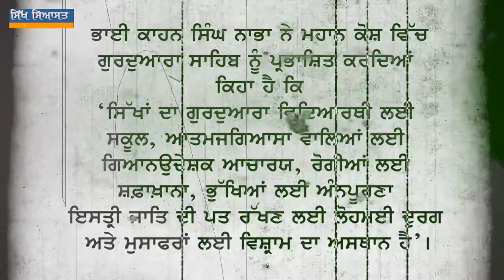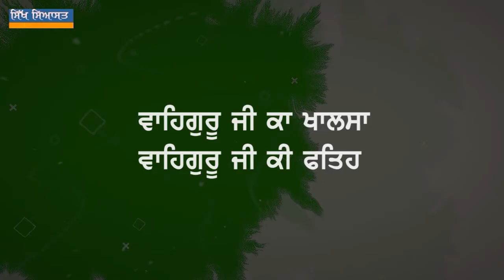ਮਹਾਂਮਾਰੀ, ਸੇਵਾ ਦਾ ਸੰਕਲਪ, ਸਰਬੱਤ ਦਾ ਭਲਾ ਅਤੇ ਸਿੱਖ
ਗੁਰੂ ਸਾਹਿਬਾਨ ਨੇ ਸਿੱਖ ਜਗਤ ਨੂੰ ਜੋ ਮੁੱਖ ਸੰਸਥਾਵਾਂ ਬਖਸ਼ਿਸ਼ ਕੀਤੀਆਂ ਉਹਨਾਂ ਵਿੱਚੋਂ ਇੱਕ ਗੁਰਦੁਆਰਾ ਸਾਹਿਬਾਨ ਹਨ।
ਭਾਈ ਕਾਹਨ ਸਿੰਘ ਨਾਭਾ ਨੇ ਮਹਾਨ ਕੋਸ਼ ਵਿੱਚ ਗੁਰਦੁਆਰਾ ਸਾਹਿਬ ਨੂੰ ਪ੍ਰਭਾਸ਼ਿਤ ਕਰਦਿਆਂ ਕਿਹਾ ਹੈ ਕਿ ‘ਸਿੱਖਾਂ ਦਾ ਗੁਰਦੁਆਰਾ ਵਿਦਿਆਰਥੀ ਲਈ ਸਕੂਲ, ਆਤਮਜਗਿਆਸਾ ਵਾਲਿਆਂ ਲਈ ਗਿਆਨਉਦੇਸ਼ਕ ਆਚਾਰਯ, ਰੋਗੀਆਂ ਲਈ ਸ਼ਫ਼ਾਖ਼ਾਨਾ, ਭੁੱਖਿਆਂ ਲਈ ਅੰਨਪੂਰਣਾ, ਇਸਤ੍ਰੀ ਜਾਤਿ ਦੀ ਪਤ ਰੱਖਣ ਲਈ ਲੋਹਮਈ ਦੁਰਗਾ, ਅਤੇ ਮੁਸਾਫਰਾਂ ਲਈ ਵਿਸ਼੍ਰਾਮ ਦਾ ਅਸਥਾਨ ਹੈ’।

ਗੁਰੂ ਸਾਹਿਬ ਨੇ ਸਿੱਖਾਂ ਨੂੰ ਸਰਬੱਤ ਦੇ ਭਲੇ ਦਾ ਆਸ਼ਾ ਬਖਸ਼ਿਆ ਹੈ। ਸਰਬੱਤ ਦਾ ਭਲਾ ਕਿਸੇ ਖਾਸ ਖਿੱਤੇ ਵਿੱਚ ਰਹਿਣ ਵਾਲੇ ਜਾਂ ਕਿਸੇ ਖਾਸ ਮੁਲਕ/ਸਰਕਾਰ ਦੇ ਨਾਗਰਿਕਾਂ ਤੱਕ ਸੀਮਿਤ ਨਹੀਂ ਹੈ (ਜਿਹਾ ਕਿ ‘ਵੈਲਫੇਅਰ ਸਟੇਟ’ ਦੇ ਸੰਕਲਪ ਤਹਿਤ ਹੁੰਦਾ ਹੈ) ਅਤੇ ਨਾ ਹੀ ਇਹ ਸਿਰਫ ਮਨੁੱਖ ਜਾਤੀ ਦੀ ਭਲਾਈ ਤੱਕ ਸੀਮਿਤ ਨਹੀਂ ਹੈ ਬਲਕਿ ਇਸ ਵਿੱਚ ਸ੍ਰਿਸ਼ਟੀ ਦੇ ਸਿਰਜੇ ਹਰ ਚੱਲ-ਅਚੱਲ ਜੀਵ ਰੂਪ ਦਾ ਭਲਾ ਸ਼ਾਮਿਲ ਹੈ।

ਗੁਰੂ ਮਹਾਰਾਜ ਦਾ ਬਖਸ਼ਿਆਂ ਸੇਵਾ ਦਾ ਉੱਦਮ ਸਰਬੱਤ ਦੇ ਭਲੇ ਨੂੰ ਲਾਗੂ ਕਰਨ ਦਾ ਇੱਕ ਅਹਿਮ ਤੇ ਮੁੱਖ ਜਰੀਆ ਹੈ।

ਭਾਵੇਂ ਕਿ ‘ਭਲਾਈ’ ਦੇ ਵਿਚਾਰ ਨੂੰ ਵਿਆਪਕ ਪੱਧਰ ਉੱਤੇ ਲਾਗੂ ਕਰਨ ਲਈ ਰਾਜ ਵੀ ਇੱਕ ਅਹਿਮ ਜ਼ਰੀਆ ਹੈ ਪਰ ਸਿੱਖਾਂ ਵੱਲੋਂ ਕੀਤਾ ਜਾਣ ਵਾਲਾ ਸਰਬੱਤ ਦਾ ਭਲਾ ਰਾਜ ਦਾ ਮੁਹਥਾਜ ਨਹੀਂ ਹੈ। ਇਹ ਗੱਲ ਕਹਿਣ ਦਾ ਭਾਵ ਇਹ ਨਹੀਂ ਹੈ ਕਿ ਸਿੱਖਾਂ ਲਈ ਰਾਜ ਦੀ ਅਹਿਮੀਅਤ ਘੱਟ ਹੈ ਬਲਕਿ ਇਹ ਦਰਸਾਉਣਾ ਹੈ ਕਿ ਗੁਰੂ ਦੇ ਮਾਰਗ ਉੱਤੇ ਚੱਲਣ ਲਈ ਸਿੱਖ ਕਿਸੇ ਖਾਸ ਰਾਜਸੀ ਹਾਲਾਤ ਦੇ ਨਿਰਭਰ ਨਹੀਂ ਹਨ। ਸਿੱਖਾਂ ਵੱਲੋਂ ਪੁਰਾਤਨ ਅਤੇ ਮੌਜੂਦਾ ਸਮੇਂ ਵਿੱਚ ਸਰਬੱਤ ਦੇ ਭਲੇ ਹਿਤ ਨਿੱਜੀ ਅਤੇ ਸਮੂਹਕ ਪੱਧਰ ਉੱਤੇ ਕੀਤੇ ਕਾਰਜਾਂ ਦੀਆਂ ਅਣਗਿਣਤ ਮਿਸਾਲਾਂ ਇਸ ਗੱਲ ਦਾ ਪ੍ਰਤੱਖ ਪ੍ਰਮਾਣ ਹਨ।

ਅੱਜ ਜਦੋਂ ਮਨੁੱਖਤਾ ਕਰੋਨਾ ਮਹਾਂਮਾਰੀ ਦੀ ਮਾਰ ਹੇਠ ਹੈ ਤਾਂ ਇੱਕ ਵਾਰ ਮੁੜ ਸਿੱਖ ਗੁਰੂ ਸਾਹਿਬਾਨ ਵੱਲੋਂ ਬਖਸ਼ੇ ਸਰਬੱਤ ਦੇ ਭਲੇ ਆਸ਼ੇ ਮੁਤਾਬਿਕ ਗੁਰੂ ਸਾਹਿਬ ਵੱਲੋਂ ਬਖਸ਼ੀਆਂ ਸੰਸਥਾਵਾਂ ਦੀ ਵਡਿਆਈ ਸੰਸਾਰ ਵਿੱਚ ਉਜਾਗਰ ਕਰ ਰਹੇ ਹਨ। ਪਿਛਲੇ ਸਾਲ ਜਦੋਂ ਕਰੋਨਾ ਮਹਾਂਮਾਰੀ ਕਾਰਨ ਦੁਨੀਆ ਭਰ ਵਿੱਚ ਤਾਲਾਬੰਦੀ ਹੋਈ ਸੀ ਤਾਂ ਦੁਨੀਆ ਦੇ ਕੋਨੇ-ਕੋਨੇ ਵਿੱਚ ਸਿੱਖਾਂ ਨੇ ਲੋੜਵੰਦਾਂ ਤੱਕ ਰਸਦ-ਪਾਣੀ ਤੇ ਪਰਸ਼ਾਦੇ ਪਹੁੰਚਾਏ ਸਨ। ਹੁਣ ਜਦੋਂ ਇੰਡੀਆ ਵਿੱਚ ਕਰੋਨਾ ਮਹਾਂਮਾਰੀ ਦੇ ਪਰਕੋਪ ਸਾਹਮਣੇ ਆਪਣੇ ਨਾਕਾਫੀ ਪ੍ਰਬੰਧਾਂ ਕਰਕੇ ਸਰਕਾਰਾਂ ਲੋਕਾਂ ਦੀ ਜਾਨ ਬਚਾਉਣ ਵਿੱਚ ਨਾਕਾਮ ਸਾਬਿਤ ਹੋ ਰਹੀਆਂ ਹਨ ਤਾਂ ਸਿੱਖ ਗੁਰਦੁਆਰਾ ਸਾਹਿਬਾਨ ਰਾਹੀਂ ਤਰਾਹੇਮਾਮ ਕਰ ਰਹੀ ਲੋਕਾਈ ਦੇ ਭਲੇ ਹਿਤ ਜੁਟ ਗਏ ਹਨ। ਦਿੱਲੀ, ਗਾਜ਼ੀਆਬਾਦ ਸਮੇਤ ਇਸ ਖਿੱਤੇ ਦੇ ਵੱਖ-ਵੱਖ ਹਿੱਸਿਆਂ ਵਿਚਲੇ ਅਨੇਕਾਂ ਗੁਰਦੂਆਰਾ ਸਾਹਿਬਾਨ ਸਾਹ ਦੀ ਤਕਲੀਫ ਤੋਂ ਪੀੜਿਤ ਹਜ਼ਾਰਾਂ ਜੀਆਂ ਲਈ ‘ਆਕਸੀਜਨ’ ਦੀ ਸੇਵਾ ਕਰ ਰਹੇ ਹਨ। ਦੁਨੀਆ ਭਰ ਦੇ ਵੱਡੇ ਖਬਰ ਅਦਾਰੇ ਵਿਖਾ ਰਹੇ ਹਨ ਕਿ ਕਿਵੇਂ ਜੋ ਕਾਰਜ ਕਰਨ ਵਿੱਚ ਸਮਰੱਥ ਕਹਾਉਂਦੀਆਂ ਸਰਕਾਰਾਂ ਵੀ ਨਾਕਾਮ ਸਾਬਿਤ ਹੋ ਰਹੀਆਂ ਹਨ ਉਹ ਕਾਰਜ ਸਿੱਖਾਂ ਵੱਲੋਂ ਗੁਰਦੁਆਰਾ ਸਾਹਿਬਾਨ ਰਾਹੀਂ ਕੀਤਾ ਜਾ ਰਿਹਾ ਹੈ। ਜਿੱਥੇ ਸਰਕਾਰਾਂ ਹਸਪਤਾਲਾਂ ਵਿੱਚ ਬੈਡਾਂ ਦੀ ਕਮੀ ਨਾਲ ਦੋ ਚਾਰ ਹਨ ਸਿੱਖ ਗੁਰਦੁਆਰਾ ਸਾਹਿਬਾਨ ਵੱਲੋਂ ਮੌਕੇ ਦੇ ਹਾਲਾਤ ਮੁਤਾਬਿਕ ਲੋਕਾਂ ਨੂੰ ਉਹਨਾਂ ਦੇ ਸਾਧਨਾਂ ਉੱਤੇ ਹੀ ‘ਆਕਸੀਜਨ’ ਲਗਾ ਕੇ ਨਾ ਸਿਰਫ ਬੇਲੋੜੀਆਂ ਕਾਰਵਾਈਆਂ ਦੀ ਤਕਲੀਫ ਤੋਂ ਬਚਾਇਆ ਜਾ ਰਿਹਾ ਹੈ ਬਲਕਿ ਬਿਨਾ ਸਮਾਂ ਗਵਾਏ ਇੱਕ ਇੱਕ ਸਾਹ ਲਈ ਬੇਹਾਲ ਹੋਏ ਜੀਆਂ ਦੀ ਜਾਨ ਸੁਖਾਲੀ ਕਰਨ ਦੀ ਵੀ ਕੋਸ਼ਿਸ਼ ਕੀਤੀ ਜਾ ਰਹੀ ਹੈ।

ਬਿਜਲ ਸੱਥ ਉੱਤੇ ਕੁਝ ਸੱਜਣਾਂ ਵੱਲੋਂ ਇਤਰਾਜ ਚੁੱਕੇ ਹਨ ਕਿ ਸਿੱਖ ਬਿਨਾ ਵਜਹ ਆਪਣਾ ਸਿਰਮਾਇਆ ਖਚਤ ਕਰ ਰਹੇ ਹਨ। ਮੁੱਖ ਰੂਪ ਵਿੱਚ ਦੋ ਦਲੀਲਾਂ ਨਜ਼ਰੀ ਪਈਆਂ ਹਨ ਕਿ ਸਿੱਖ ‘ਆਪਣਿਆਂ’ ਦੀ ਤਾਂ ਸਾਰ ਨਹੀਂ ਲੈਂਦੇ ਪਰ ‘ਦੂਜਿਆਂ’ ਉੱਤੇ ਆਪਣਾ ਸਿਰਮਾਇਆ ਲੁਟਾਉਣ ਲਈ ਐਵੇਂ ਤਾਹੂ ਹੋ ਜਾਂਦੇ ਹਨ। ਕਈਆਂ ਦਾ ਕਹਿਣਾ ਹੈ ਕਿ ਜਿਹਨਾਂ ਲੋਕਾਂ ਦੀ ਸਿੱਖ ਮਦਦ ਕਰ ਰਹੇ ਹਨ ਉਹ ਉਸ ਰਾਜ ਦੇ ਬਾਸ਼ਿੰਦੇ ਹਨ ਜਿਹੜਾ ਸਿੱਖਾਂ ਉੱਤੇ ਜੁਲਮ ਕਰਦਾ ਹੈ ਅਤੇ ਸਿੱਖਾਂ ਨੂੰ ਇਨਸਾਫ ਦੇਣ ਤੋਂ ਮੁਨਕਰ ਹੈ। ਇਹ ਦੋਵੇਂ ਦਲੀਲਾਂ ਹੀ ਵਾਜਿਬ ਨਹੀਂ ਠਹਿਰਾਈਆਂ ਜਾ ਸਕਦੀਆਂ। ਪਹਿਲੀ ਗੱਲ ਕਿ ਇੱਕ ਖਾਮੀ ਕਿਸੇ ਨੂੰ ਕੋਈ ਦੂਜਾ ਚੰਗਾ ਕਾਰਜ ਕਰਨ ਤੋਂ ਰੋਕਣ ਦਾ ਸਬੱਬ ਨਹੀਂ ਬਣਨੀ ਚਾਹੀਦੀ; ਬਲਿਕ ਚਾਹੀਦਾ ਤਾਂ ਇਹ ਹੈ ਕਿ ਚੰਗੇ ਕਾਰਜ ਜਾਰੀ ਰੱਖਦਿਆਂ ਪਿਛਲੀਆਂ ਖਾਮੀਆਂ ਦੂਰ ਕਰਨ ਵੱਲ ਵੀ ਧਿਆਨ ਦਿੱਤਾ ਜਾਵੇ। ਦੂਜਾ ਗੁਰੂ ਸਾਹਿਬ ਨੇ ਸਿੱਖ ਨੂੰ ਸਾਫ ਤਾਕੀਦ ਕੀਤੀ ਹੈ ਕਿ ‘ਨੀਚਾਂ ਦੀ ਰੀਸ’ ਨਹੀਂ ਕਰਨੀ। ਇਸ ਲਈ ਇਹ ਕਹਿਣਾ ਵੀ ਵਾਜਿਬ ਨਹੀਂ ਹੈ ਕਿ ਸਿੱਖ ਉੱਤੇ ਜੁਲਮ ਕਰਨ ਵਾਲੇ ਰਾਜ ਦੇ ਨਾਗਰਿਕਾਂ ਨੂੰ ਮੌਤ ਦੇ ਮੂਹੋਂ ਬਚਾਉਣ ਦਾ ਯਤਨ ਨਾ ਕੀਤਾ ਜਾਵੇ। ਕਿਸੇ ਦੀ ਬੁਰਾਈ ਦੇ ਹਵਾਲੇ ਨਾਲ ਸਿੱਖ ਆਪਣਾ ਗੁਣ ਨਹੀਂ ਗਵਾ ਸਕਦੇ। ਤੀਜਾ, ਜਿਵੇਂ ਕਿ ਆਪਾਂ ਪਹਿਲਾਂ ਵੀ ਜ਼ਿਕਰ ਕੀਤਾ ਹੈ ਕਿ ‘ਸਰਬੱਤ ਦੇ ਭਲੇ ਦਾ ਆਸ਼ਾ’ ਵੈਲਫੇਅਰ ਸੇਟਟ ਸਿਧਾਂਤ ਵਾਙ ਕਿਸੇ ਖਾਸ ਵਰਗ ਜਾਂ ਹਿੱਸੇ ਤੱਕ ਸੀਮਿਤ ਨਹੀਂ ਹੈ, ਬਲਕਿ ਇਸ ਤੋਂ ਬਹੁਤ ਵਿਸ਼ਾਲ ਹੈ ਤੇ ਸਮੁੱਚੀ ਕਾਇਨਾਤ ਤੱਕ ਵਿਆਪਕ ਹੈ। ਇਸ ਮਾਮਲੇ ਵਿੱਚ ਭਾਈ ਘਨ੍ਹੀਆ ਜੀ ਦੀ ਸਾਖੀ ਸਿੱਖ ਜਗਤ ਲਈ ਇੱਕ ਅਹਿਮ ਚਾਨਣ ਮੁਨਾਰਾ ਹੈ।

ਅਖੀਰੀ ਗੱਲ ਕਿਵਇਸ ਬਿਪਤਾ ਦੇ ਸਮੇਂ ਵਿੱਚ ਮਨੁੱਖਤਾ ਦੀ ਸੇਵਾ ਕਰਕੇ ਸਿੱਖ ਗੁਰੂ ਸਾਹਿਬਾਨ ਦੇ ਦੱਸੇ ਸੱਚੇ ਮਾਰਗ ਉੱਤੇ ਚੱਲ ਰਹੇ ਹਨ ਅਤੇ ਗੁਰੂਘਰ ਦੀ ਵਡਿਆਈ ਨੂੰ ਸੰਸਾਰ ਪੱਧਰ ਉੱਤੇ ਉਜਾਗਰ ਕਰ ਰਹੇ ਹਨ।

ਗੁਰੂ ਸਾਹਿਬ ਸਿੱਖਾਂ ਨੂੰ ਆਪਣੇ ਦਰਸਾਏ ਮਾਰਗ ਉੱਤੇ ਚੱਲਣ ਦਾ ਬਲ ਬਖਸ਼ਦੇ ਰਹਿਣ।

🌏 OUR WEBSITES: -